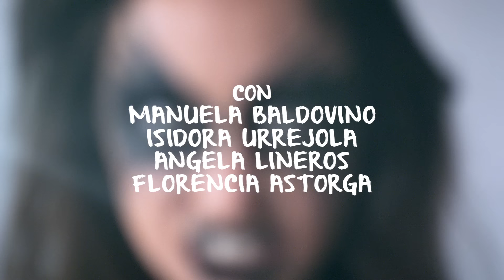Gepe - TKM (video oficial)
Dirección: Luciano Rubio
Producción: Constanza Lizama
Montaje: Dary Chaparro

Director de Foto: Claudio Rivera
Eléctrico: Daniel Bernstein
Cámara: Jorge Manzur
Colorista: leo stagno ( engamados )
Arte/Vestuario: Sofía Villanueva
Asist. Vestuario: Leonor Vega
Maquillaje: Josefina Riquelme.

PERSONAJES
Músico: Manuela Baldovino
Actriz 1: Isidora Urrejola
Actriz 2: Angela Lineros
Actriz 3: Florencia Astorga